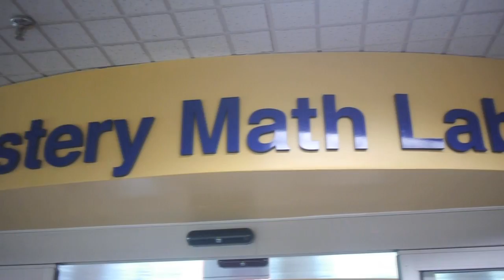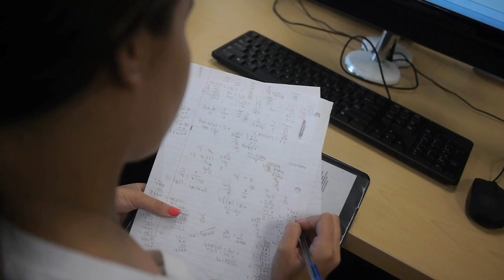FIU Opens Mastery Math Lab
President Mark Rosenberg cuts the ceremonial ribbon to launch the FIU College of Arts & Sciences' Mastery Math Lab. The lab is now open six days a week in room 263 of the Green Library on the Modesto Maidique Campus and will be staffed with trained assistants to help students boost their algebra scores.